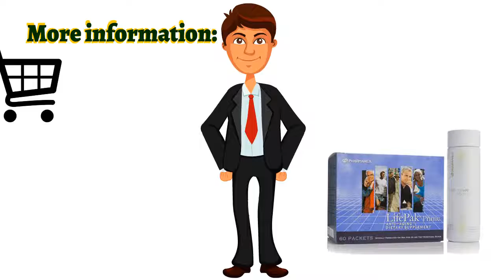👍Nu Health Beauty - NU SKIN AGELOC YOUTH & LIFEPAK PRIME🌻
NU SKIN AGELOC YOUTH & LIFEPAK PRIME
Contents:
ageLOC Youth
LifePak Prime